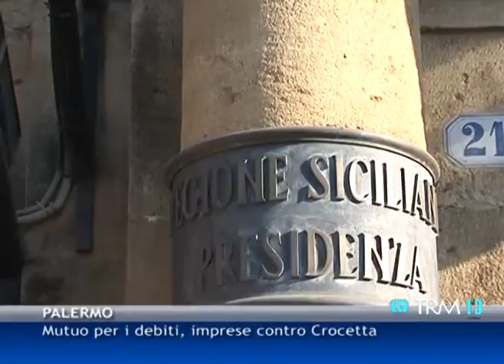Mutuo per pagare i debiti della P.A.: imprese e industriali contrari [TGMed 18/03/2014]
SERV MUTUO